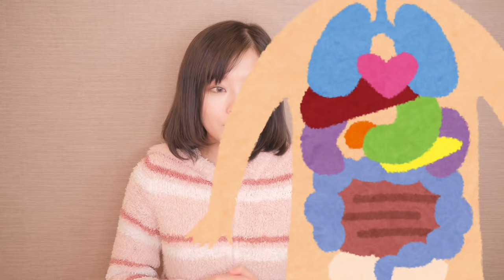【ダイエット】あなたに１番効果的なダイエット方法【運動】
🔔不定期で動画更新中！通知登録をしておいて貰えるととても嬉しいです☺️

【各SNS情報】

ひなた最新情報・ダイエット情報チェック！

なりたい私に挑戦中！！

🙇‍♀️外国語の字幕政策にご協力ください🙇‍♀️

字幕を追加してくださった場合は、その動画のコメント欄で私に知らせてくださると助かります🙏
【If you've captioned/subbed one of my videos, please tell me that in the comments section of the video. Thank you for always adding subtitles.】

【視聴者さんが効果あったランキングはこちら↓】※毎月更新

【加藤ひなたおすすめ動画↓】

皆さまいつもコメントありがとうございます！😌
全てのコメントに返信ができずごめんなさい😣
でもいただいたコメントは必ず目を通しております☺️
応援や温かい言葉本当に感謝しております！ありがとうございます！💕
※ダイエットのご質問があれば最新の動画でいただけると嬉しいです！